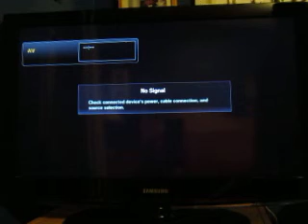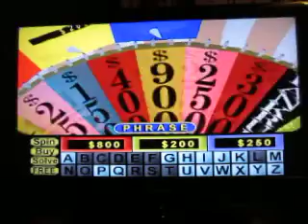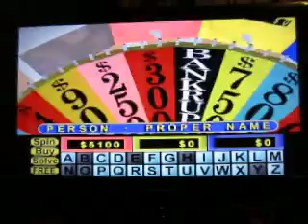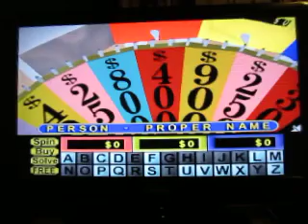3,000 Subscriber Special For GameShowNetwork: Part 3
Here's part three, in which I'll be playing Wheel Of Fortune for the Nintendo 64. How will this game go?